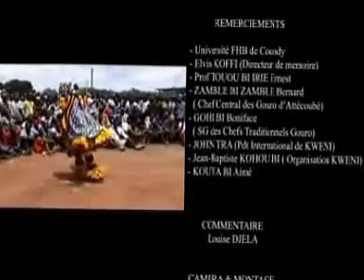FILM ZAHOULY , une production de Lui'z Djela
Le Zahouly, masque de rejouissance du peuple Kweni.